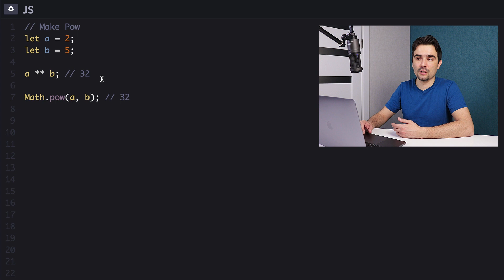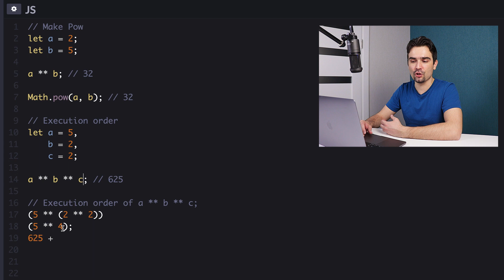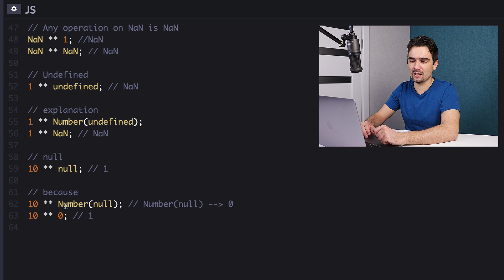Оператор ** в JavaScript. Возведение числа в степень.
В этом видео мы с вами рассмотрим оператор ** (оператор две звездочки), который в JavaScript используется для возведения числа в степень. Как аналог этого оператора вы можете использовать метод Math.pow(). Но в отличие от Math.pow, операторы ** можно легко объединять в "цепочки", чтобы возвести число в степень (другое число), которая в свою очередь тоже возведена в степень. Мы попробуем не только простейшие случаи, но и посмотрим на то, как реагирует этот оператор, если вместо чисел степени мы будем предавать: NaN, undefined и null.

А вы часто используете в работе возведение в степень? Каким из способов чаще пользуетесь: Math.pow или ** ?